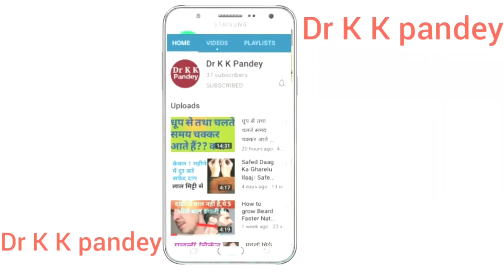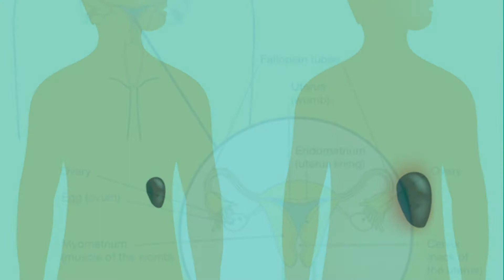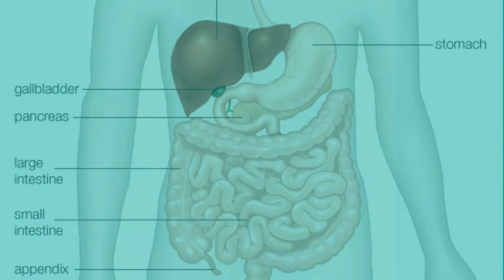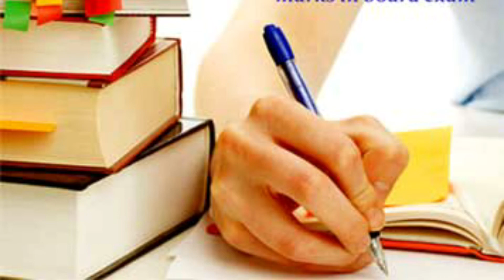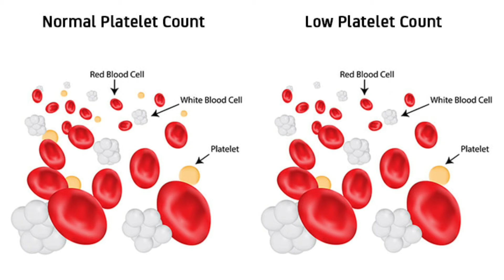Carica Papaya Homeopathic Medicine in Hindi || प्लेटलेट्स बढ़ाने की होम्योपैथिक दवा Carica papaya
In this video, I describe Carica Papaya Homeopathic Medicine in Hindi, homeopathic medicine Carica Papaya in hindi. Carica papaya

👍Consultation Fee--

In India--500₹/month

Abroad--15$/month

IFSC Code-SBIN0011247
(Kamalakar Pandey)